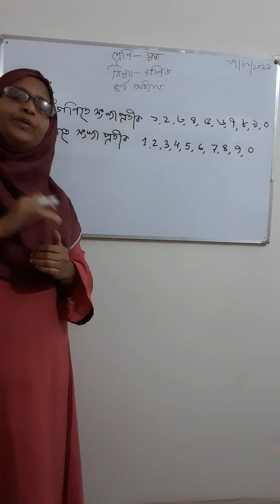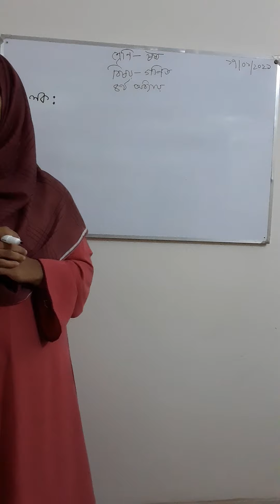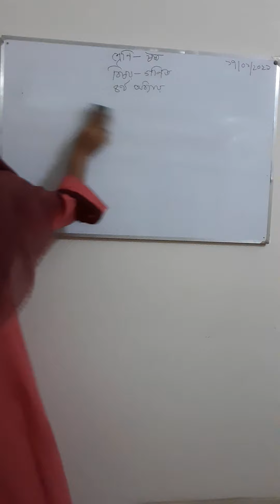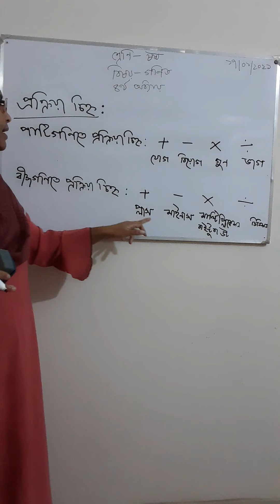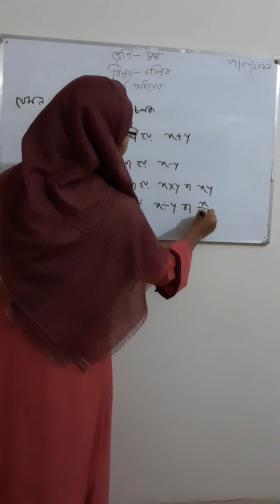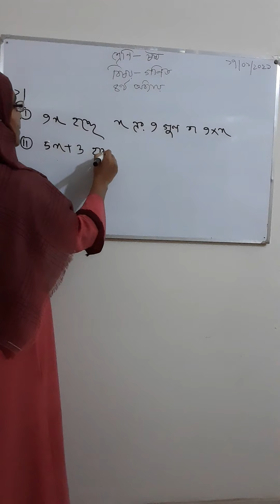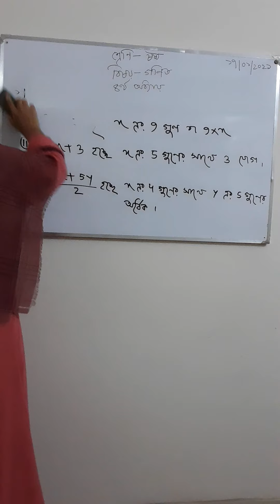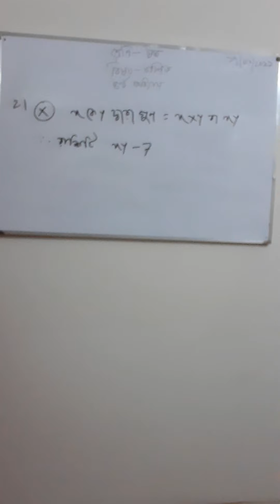Class 6 Math by Nurun Naher